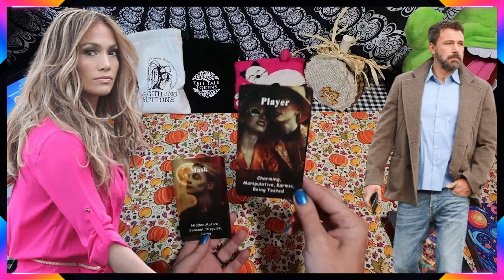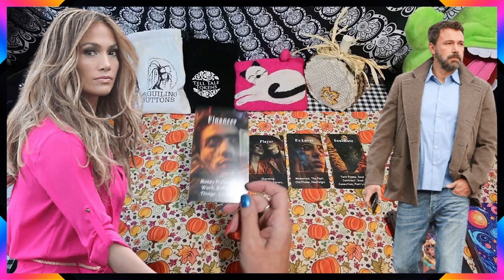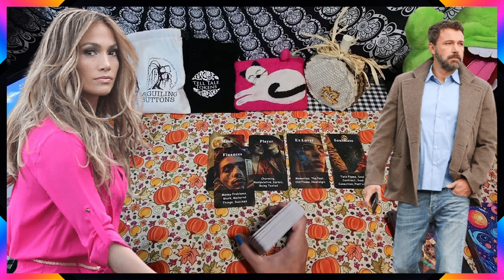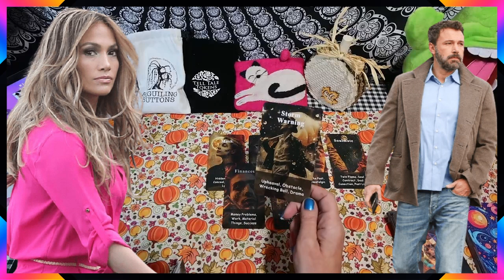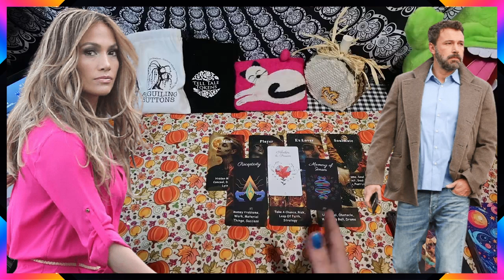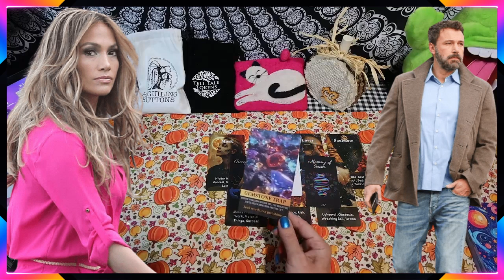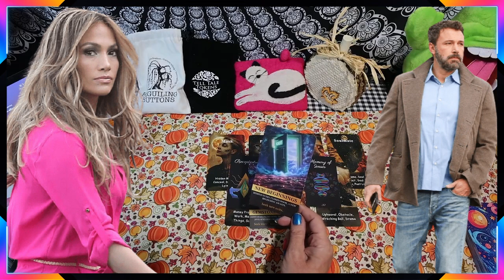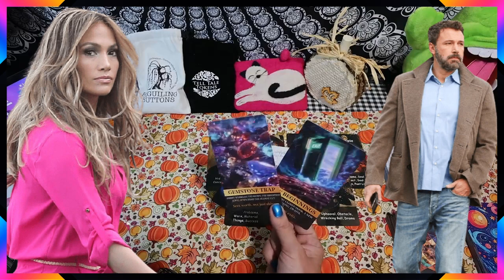Ben & JLO: Twin Flames or Karmic KRAP?